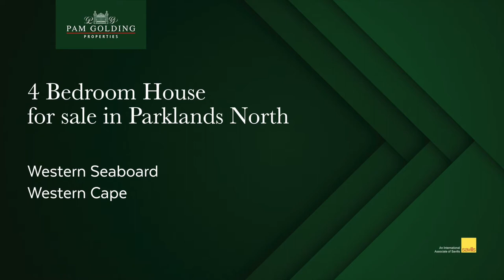4 bedroom house for sale in Parklands North | Pam Golding Properties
This beautiful house is ideal for the beginner family. It is modern with a water-wise garden that is easy to maintain. The modern kitchen with centre island is open-plan to the dining room and TV lounge area which flows to an undercover braai area.

For additional information about this 4 bedroom house for sale in Parklands North and other property listings or find out more about Parklands North Property for sale, or to rent